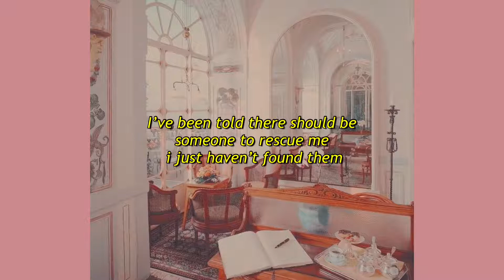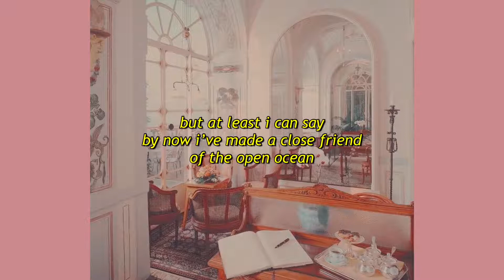Planttvibes - Lost at sea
𝑆𝑜𝑛𝑔 𝐴𝑟𝑡𝑖𝑠𝑡

🐻𝑃𝑙𝑒𝑎𝑠𝑒 𝑓𝑒𝑒𝑙 𝑓𝑟𝑒𝑒 𝑡𝑜 𝑟𝑒𝑞𝑢𝑒𝑠𝑡 𝑚𝑒 𝑎𝑛𝑦 𝑠𝑜𝑛𝑔𝑠